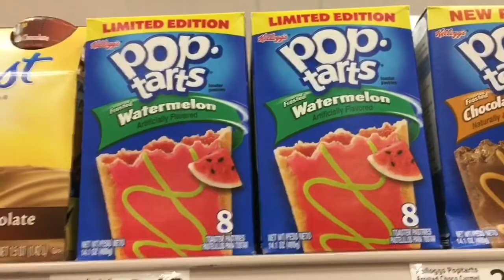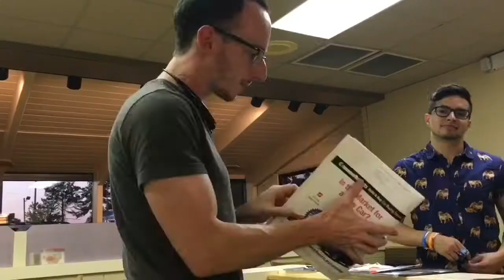Summer '16 Tour Diary 3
Alex did a thing. A whole thing.